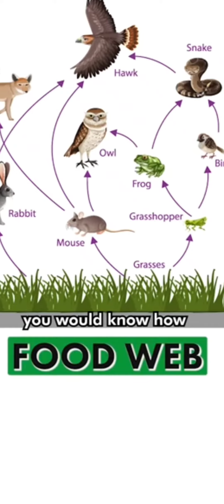What If No Mosquitoes?